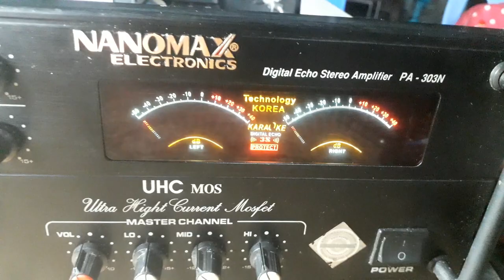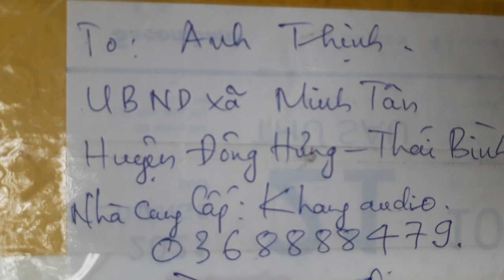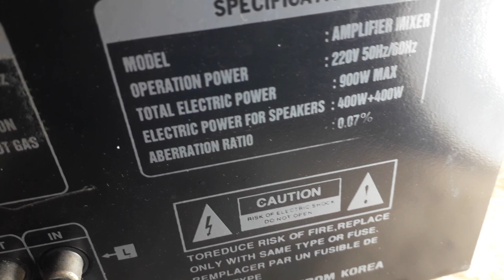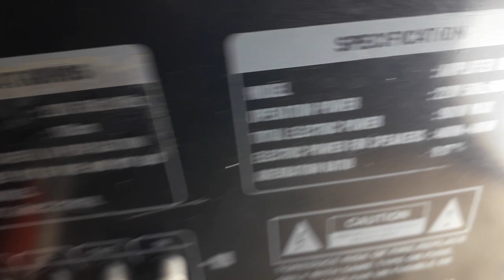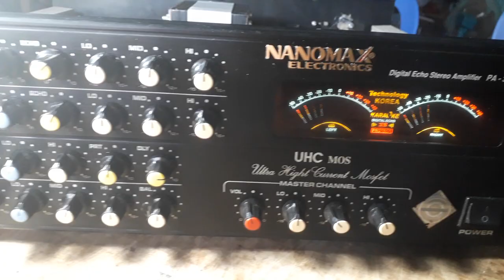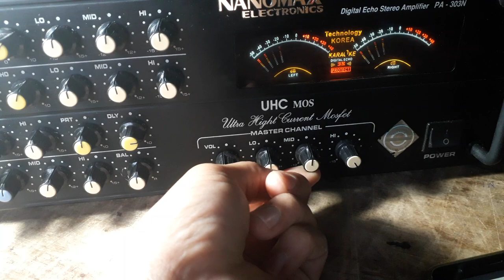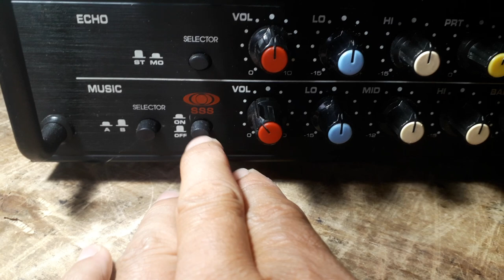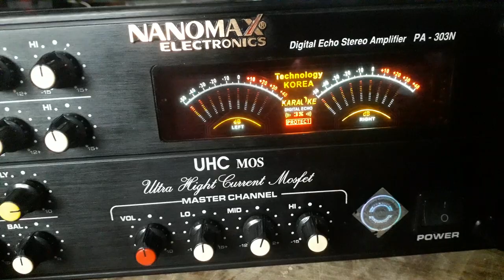GỬI THƯỢNG ĐẾ Ở ĐÔNG HƯNG - THÁI BÌNH